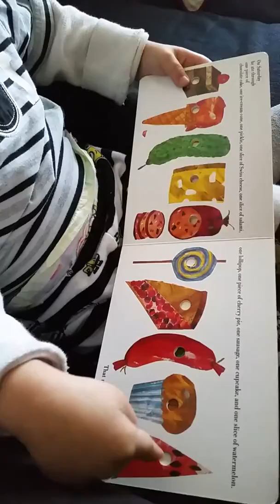Jaxson 3 reads the very hungry caterpillar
He is wayyyyy too cute and funny.